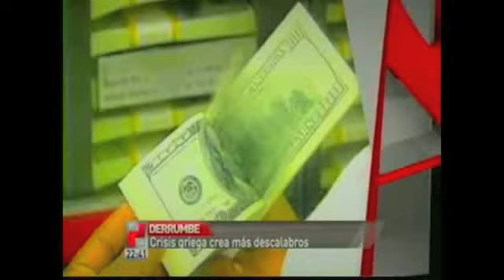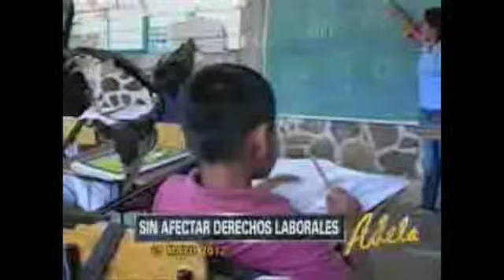Noticiarios en Corto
Las noticias más importantes de anoche (monitoreadas por Medialog)